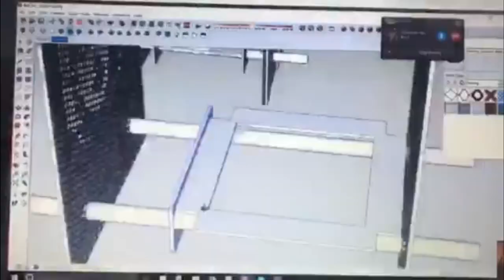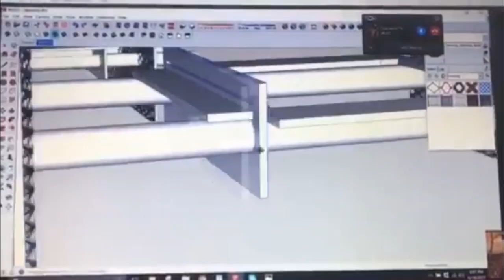Baz by Marianne Nems